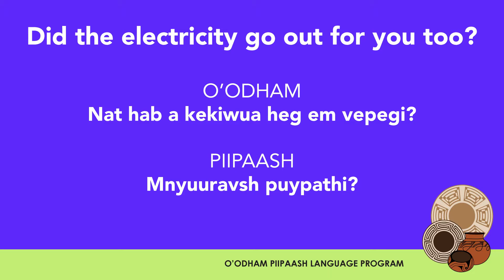O'odham/Piipaash Phrases: Did the electricity go out for you too?